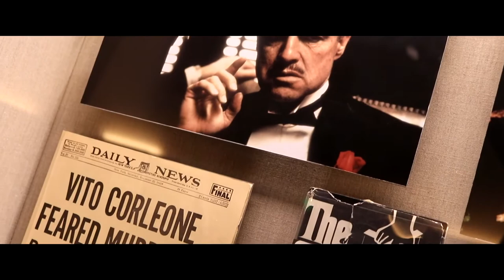Things to Come - Cooper's Hawk & Francis Ford Coppola Collaboration Red Blend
The Cooper’s Hawk team is inspired by those who make great art and contribute to our culture creatively. We are especially fascinated with film, having been named the Official Wine of the Screen Actors Guild Awards® and having provided gift wine to Oscar presenters and nominees. An opportunity to work with Francis Coppola feels like stardust indeed.

The artistic inspiration runs strong in this wine, which is informed by Coppola’s childhood memories of the transformative power of film as well as the Coppola family winemaking tradition. Agostino Coppola, Francis Coppola’s grandfather, created family-style wines in the basement of his New York apartment, instilling an interest in wine that has influenced today’s generation through Coppola’s portfolio of wines and Inglenook Winery in Napa and Francis Ford Coppola Winery in Sonoma.

While the style of the wines exhibits a departure from Agostino’s, Coppola’s wines are “produced in the same spirit—for sharing with friends and family” according to the winery. This spirit is reflective of the Cooper’s Hawk atmosphere and a perfect fit for our Wine Club Members. We worked closely with the winemaking team at Francis Ford Coppola Winery to produce this stellar collaborative blend.

“I grew up going to the movies with my older brother, a fellow with exceptional taste in film. The Center Theater was the ‘home of proven hits’ and we couldn’t stay away – especially when they showed one of my absolute favorites, The Shape of Things to Come,” said Coppola.

This is a story of the future as written by the great H.G. Wells. While filled with images of a devastated society brought about by war, it also gave prominence to scientists who would bring the light of civilization to that war-torn world.

“I’ll never forget the innocent belief that imagination, technology, and vision can enable us to leap across the darkness into the thrilling future,” Coppola recalls.

Francis Ford Coppola has two great loves: wine and film. “I cherished that movie and time with my brother, as I hope Cooper’s Hawk Wine Club Members will savor this wine. This sincere bottle is inspired by the wine my family made during my childhood and it is my pleasure to share it in collaboration with Cooper’s Hawk.”

Our winemaking team worked closely with the team at Francis Ford Coppola Winery to produce this exceptional collaborative blend. “We had an incredible time working together in crafting this wine and connecting on the characteristics we both cherish in a rich, flavorful red blend,” said Founder Tim McEnery. “Cooper’s Hawk is beyond proud to partner with the iconic Francis Ford Coppola Winery team to share a taste of ‘Things to Come,’ and toast all that inspires you.”

Cheers to all that thrills your imagination!